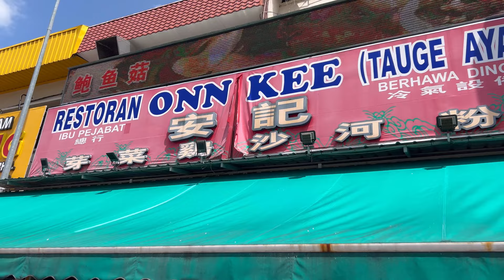Ipoh Vlog | Murals, Ling Sen Tong Temple, Zen Gardens, Concubine Lane, Malaysia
I visited Ipoh after George Town. Here's my 2-day, 3-night trip in Ipoh 💙